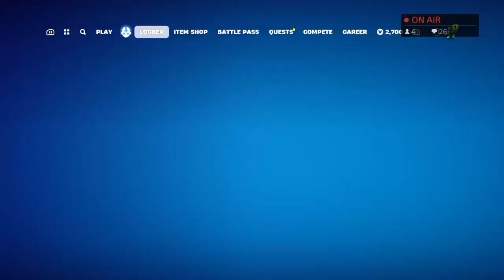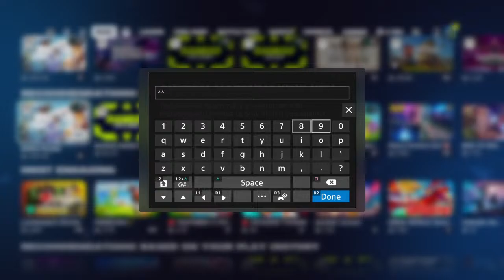LIVE FORTNITE CUSTOMS GAMES/GAMEPLAY WITH VIEWERS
LIVE FORTNITE CHAPTER 5 SEASON 3 GAMEPLAY, GAMES WITH VIEWERS, BATTLE ROYALE/RACING/LEGO GAME MODES, CREATIVE GAMES, PUBLIC MATCHES